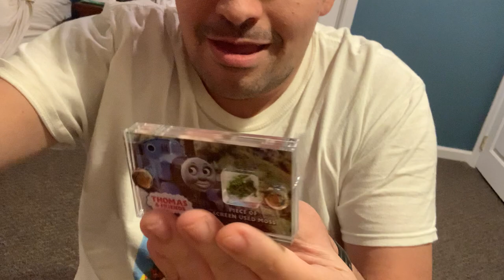My Review On the Thomas & Friends Prop The Used Screen Moss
I am showing you all the Thomas & Friends prop, the used screen moss.